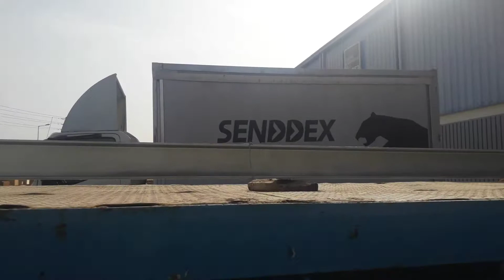nagdiliver ulit dto sa spare part.